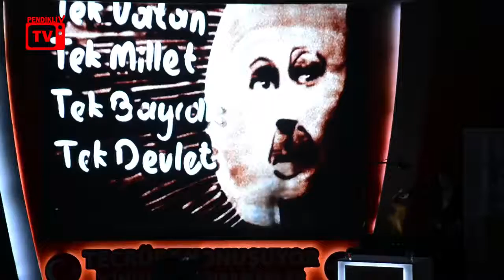15 Temmuz - Tecrübe Konuşuyor"İçimizdeki Kahramanlar" Pendik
15 Temmuz'un Yaşayan Kahramanları Pendik'teydi.
İsmail Hakkı'nın moderatörlüğünde, Dursun Ali Erzincanlı'nın 30 Kuş Şiiri ile duygu dolu anların yaşandığı gecede, 15 Temmuz'un şahitleri yaşadıklarını Pendikliler'e aktardı.
Pendikli TV
Pendikli'nin Medya Kanalı